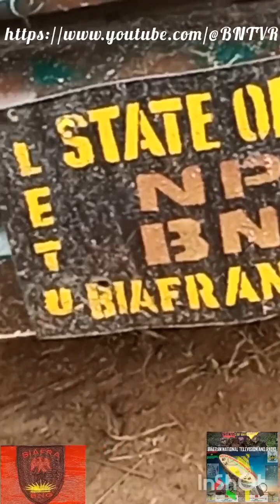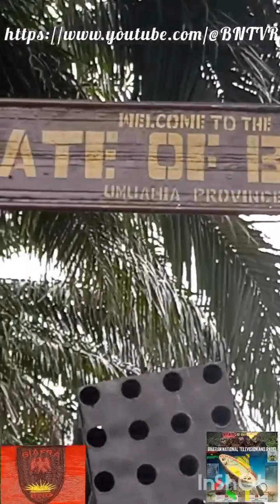Irrespective of what we pass through today, Biafra will become a sovereign state Remain strong and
Irrespective of what we pass through today, Biafra will become a sovereign state. Remain strong and committed to the cause. We will reach the destination of freedom.

   General Innocent Orji Biafra Army